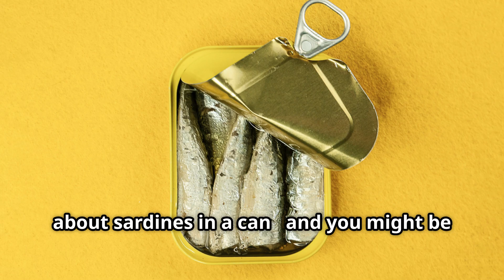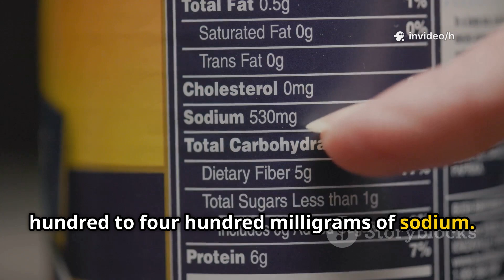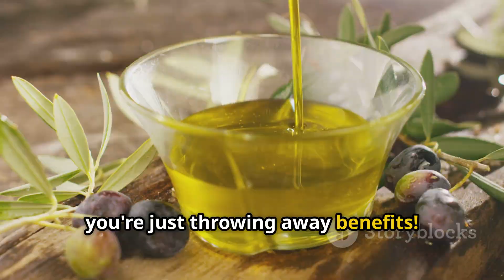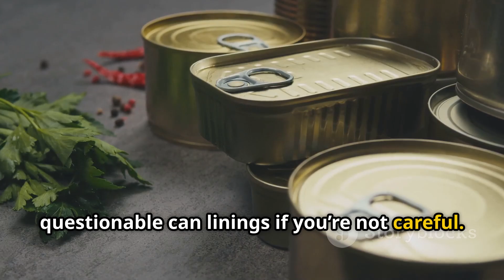Canned Sardines: Harmful or Healthy? (The Truth Revealed by Science)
Are canned sardines secretly harming your health — or are they one of the most underrated superfoods in your pantry?

In this video, we reveal the science-backed truth about canned sardines. You’ll learn:

The powerful nutrients inside a single can

Hidden risks like sodium, BPA, and inflammatory oils

Who should limit sardines (and why)

How to eat them for maximum benefit

This isn't hype — it’s the real story behind one of the world’s cheapest and healthiest proteins.
Watch before your next grocery trip!

🧠 Stay curious and take care of your health — one smart choice at a time.

OUTLINE:

00:00:00 Are Canned Sardines Healthy?
00:00:20 Revealing the Truth About Sardines
00:00:42 Nutritional Benefits of Sardines
00:00:53 Packed With Nutrients
00:01:12 A Powerful Combination
00:01:23 Low Mercury, High Safety
00:01:41 Not All Sardines Are Equal
00:01:51 The Oil Matters
00:02:09 Anti-Inflammatory Powers Lost?
00:02:26 The Hidden Danger
00:02:46 Who Should Watch Out for Salt?
00:03:06 BPA in the Can
00:03:21 What to Look For
00:03:32 Why Some Ditch Canned Goods
00:03:47 How Much is Safe?
00:03:55 A Calcium Boost
00:04:06 Bones Are Safe and Nutritious
00:04:17 Dairy-Free Calcium
00:04:25 Getting Used to Sardines
00:04:33 Nutritional Showdown
00:04:45 Mercury, Calcium, and Omega-3
00:04:54 Tuna Still Has Its Place
00:05:10 Who Should Be Careful?
00:05:20 Low Sodium and Digestive Concerns
00:05:34 Listen to Your Body
00:05:45 Best Ways to Eat Sardines
00:05:54 How to Eat Sardines
00:06:05 Boost Flavor and Variety
00:06:15 Don't Overdo It
00:06:29 Are Sardines Worth It?
00:06:40 High in Nutrients
00:06:51 But They Can Also Be High In...
00:07:06 One of the Smartest Foods You Can Buy
00:07:17 Call to Action
00:07:29 Share This Video!
00:07:42 Thanks for Watching

The content provided on Healthy Curiosity is for informational and educational purposes only. It is not intended as a substitute for professional medical, legal, or other professional advice. The information shared on this channel is not meant to diagnose, treat, cure, or prevent any medical condition.

Always consult with your healthcare provider or a qualified medical professional before making any changes to your diet, lifestyle, or treatment plan. If you have any specific medical concerns or conditions, please seek appropriate care from a licensed healthcare provider.

In case of a medical emergency, promptly contact your doctor or the nearest healthcare facility.